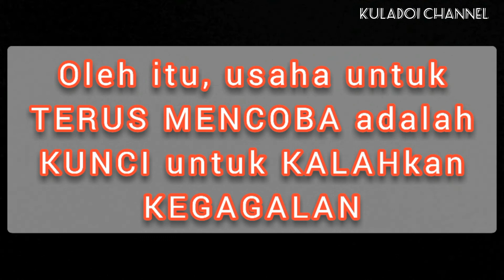THE MAKING OF MY 1ST VIDEO || 18 KALI PERCUBAAN KALI KE-19 BARU BERJAYA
Ini merupakan video kedua saya yang merupakan video di sebalik tabir (The Making) pembikinan intro video pertama saya (MY 1st VIDEO). VIdeo kali ini bertujuan untuk memberi semangat kepada youtuber pemula yang mungkin takut untuk gagal dalam mempersiapkan video mereka. Semoga bermanfaat. MENGHIBUR || MOTIVASI || MEMBERKATI.